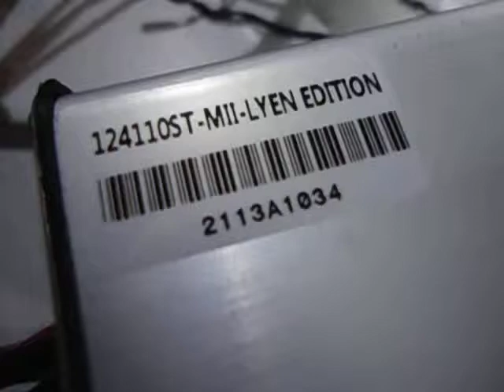Corbin K 's 12FET 4110 Lyen Controller Test Run 1